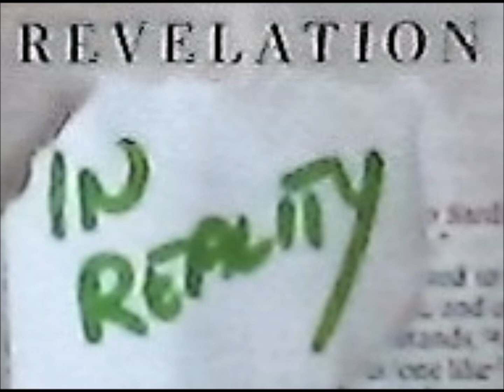Revelation in Reality - Session 41